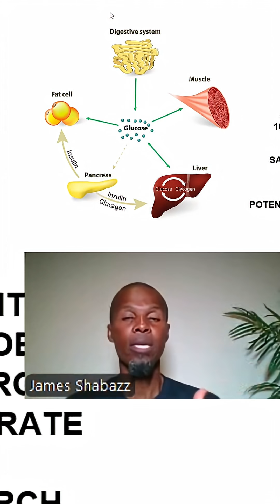The ITIS...Why You Get Sleepy After Eating Too Much Food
Ever wonder why you get sleepy after a big meal? 😴🍽️

Postprandial Somnolence aka The ITIS... happens when the digestive organs need more blood to help digest large amounts of food causing your brain to slow down. 🧠💤

It’s not just being full… it’s your body trying to process the overload! ⚖️